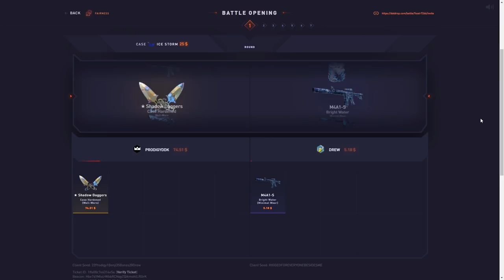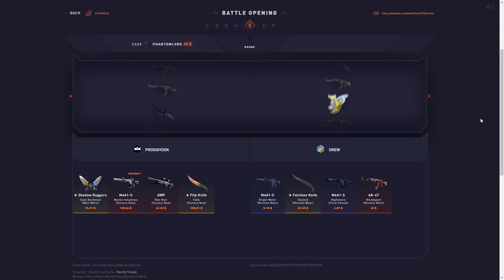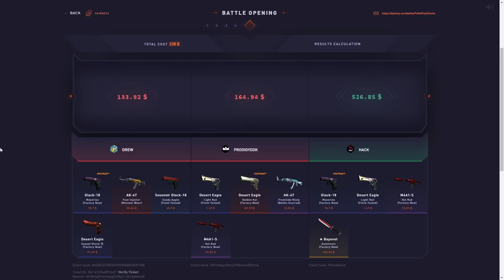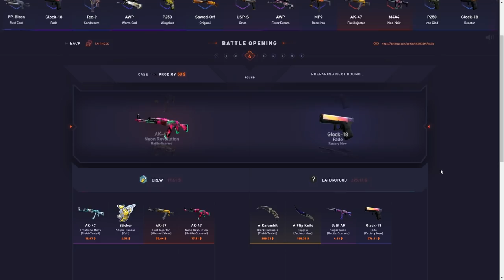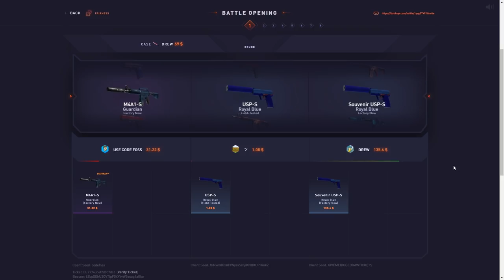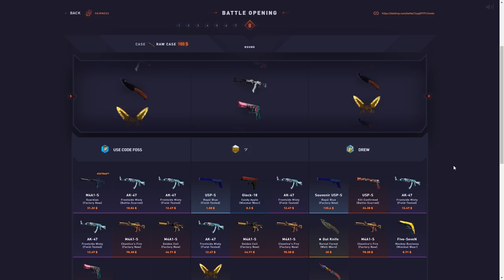CLOSEST $2000 BATTLE EVER!